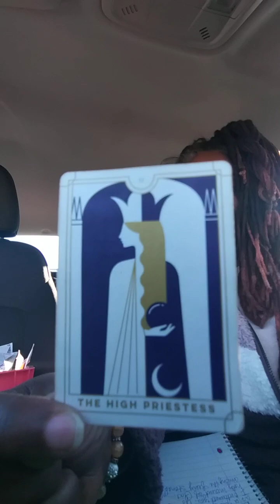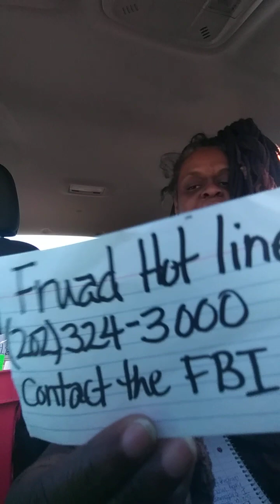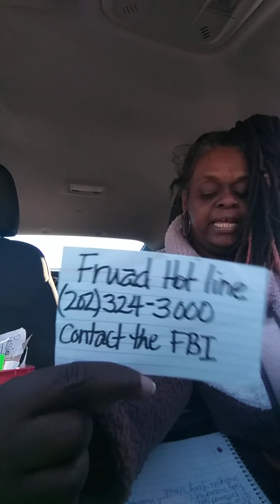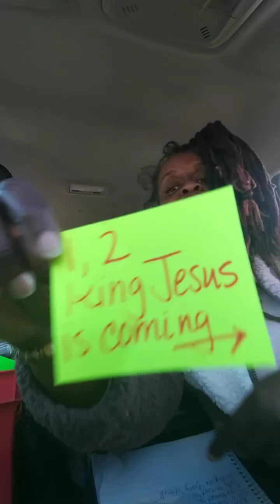Cheers to Humble Beginnings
This is a Holy Worship Channel created by God Almighty..  No weapons will prosper & God is my vengeance.